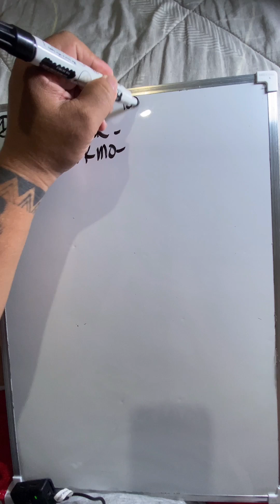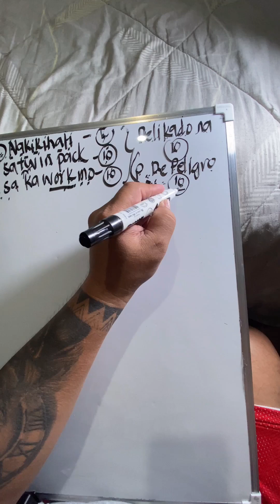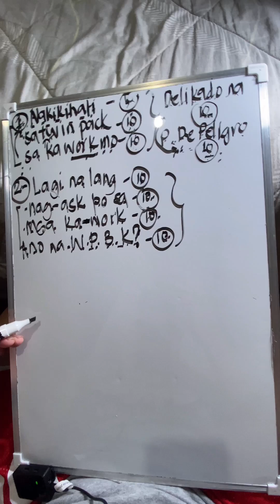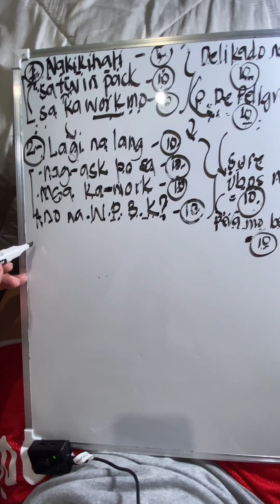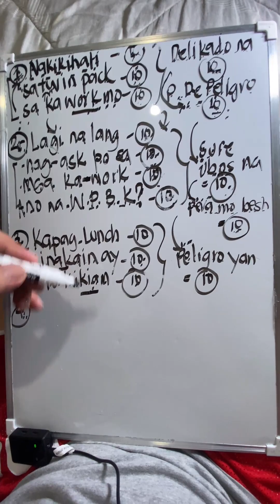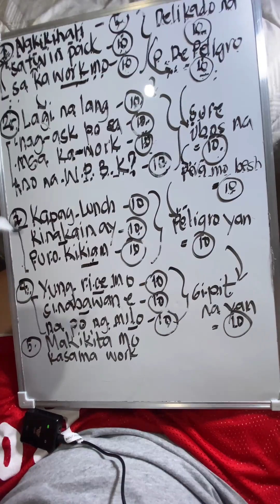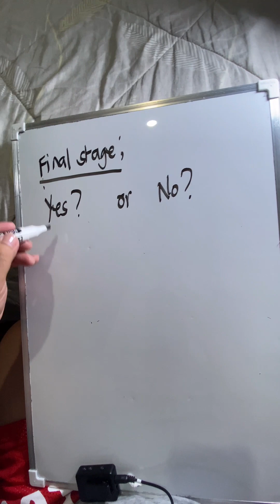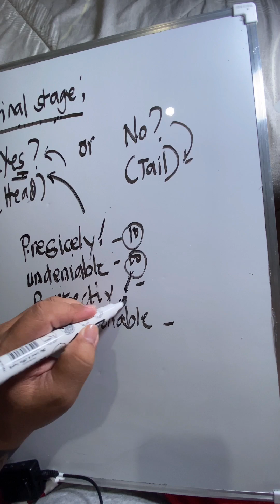KAPAG WALA KA NG PERA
Petsa De Peligro
Wala nang pera
Ubos na Pera
Mga senyales
Naubos na pera